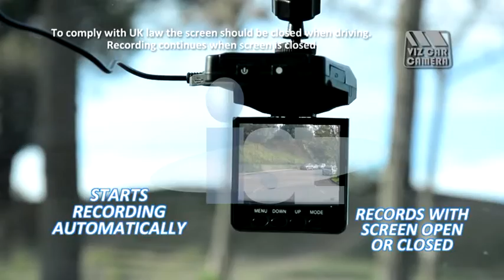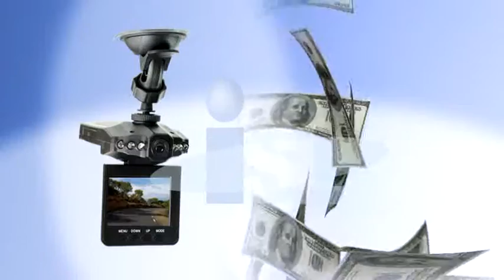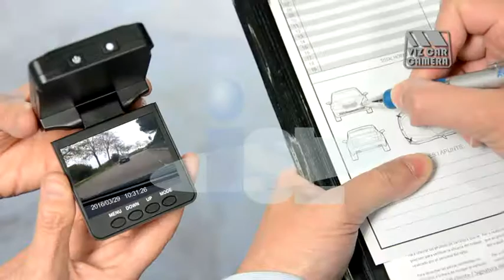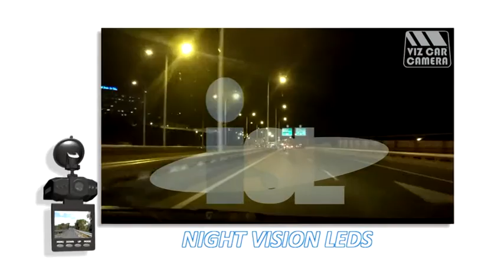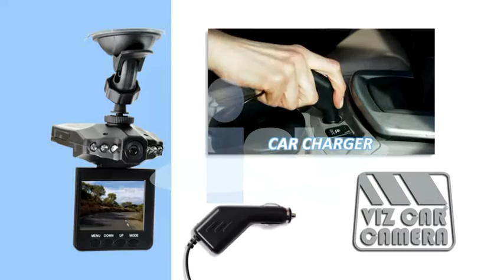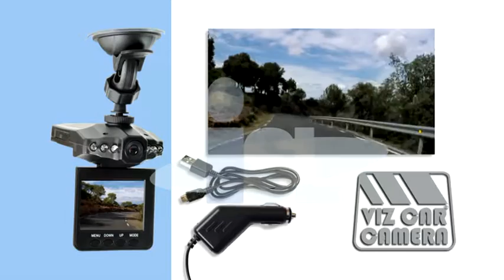VIZ CAR CAMERA BDUK ENG INFO LOGO ISL